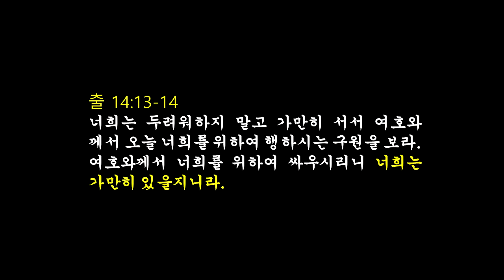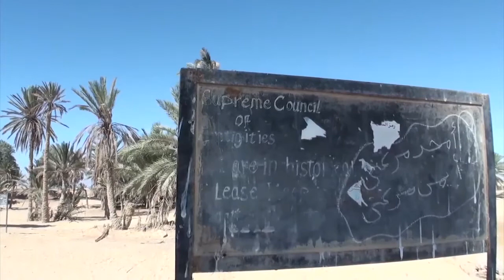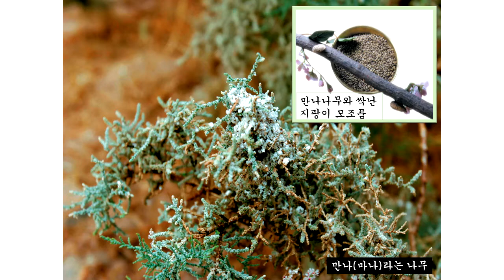이원희 목사 초청 성서지리 말씀대성회 16 (20171007, 주님세운교회)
젖과 꿀이 흐르는 땅을 향해 가라 (출애굽기 13:17~19)